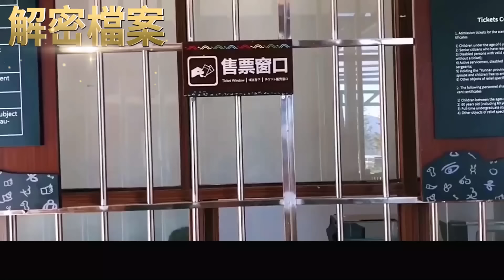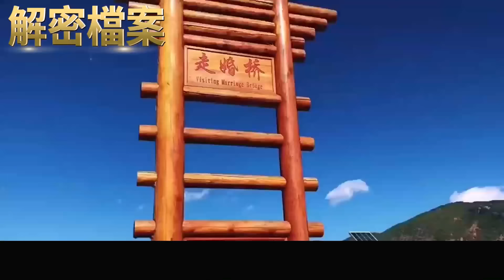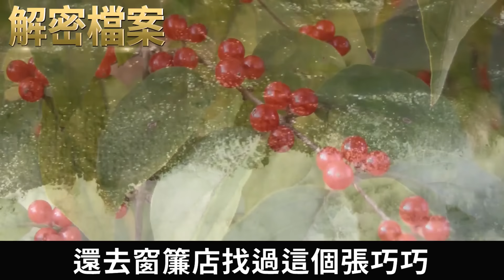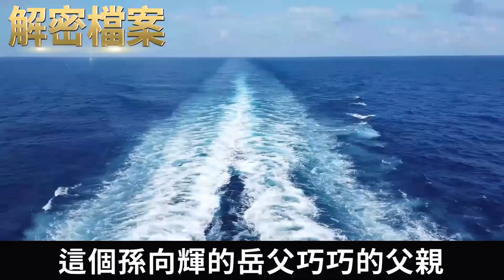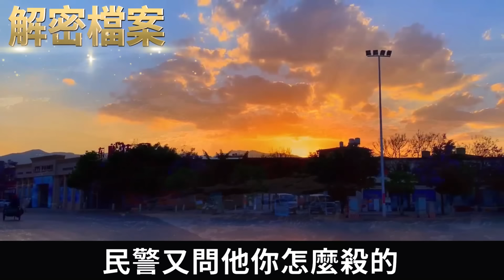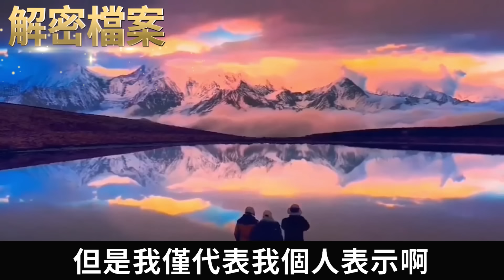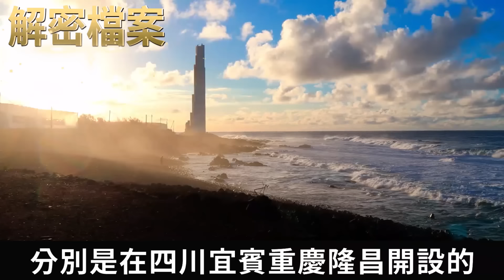解密檔案——穿紅色文胸的女屍！愛打扮又開放的妻子！和老公領導的關係也太亂了!